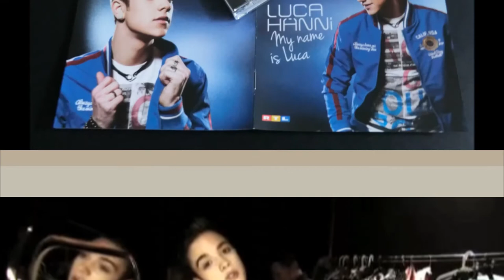Luca Hänni - I believe [Dieter Bohlen song] [HD/HQ]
Luca Hänni: I believe (Original album version 2012)
Music & lyrics: Dieter Bohlen
Taken from the album: "My name is Luca" (2012)
HD WideScreen video / HQ audio